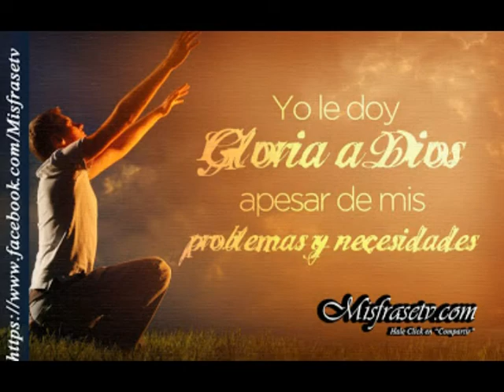haganlo todo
musica para encontrate con DIOS
musica catolica
jonatan navaez